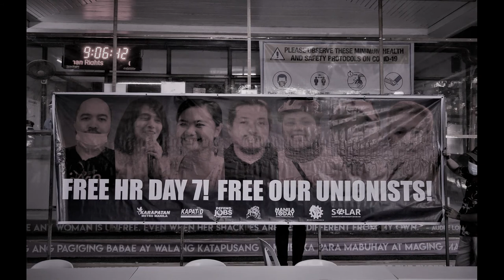Human Rights Day 7 Press Conference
Inihayag ng mga kapamilya at mga kaibigian na ang mga kabilang sa HR Day 7 ay mga inocente sa akusasyon ng PNP na sila'y meron mga baril, mga bala at mga granada sa kanilang mga bahay kaya sila pinagdarakip at ikinulong. Ginanap ang press conference sa Commission Rights nitong Deciembre 14.